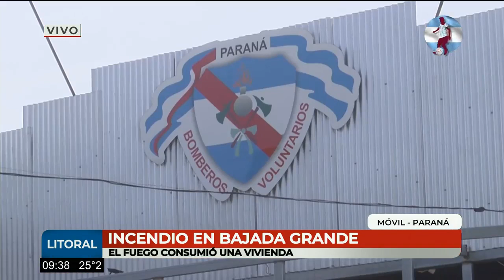Incendio en Bajada Grande de Paraná